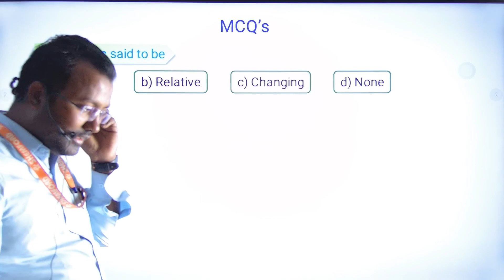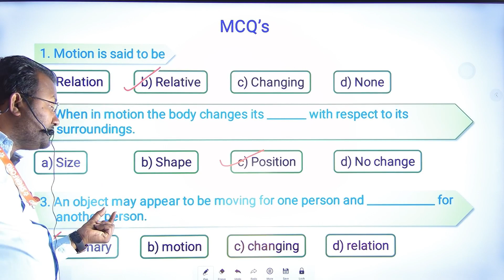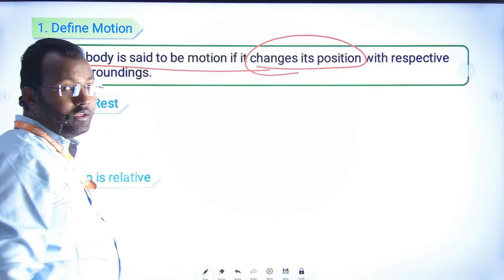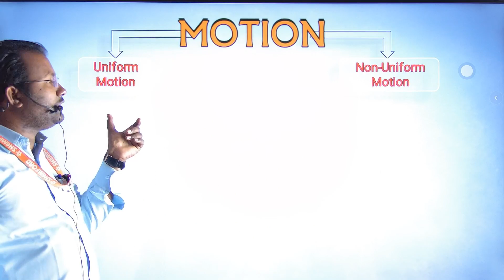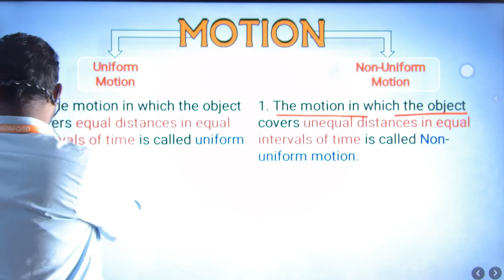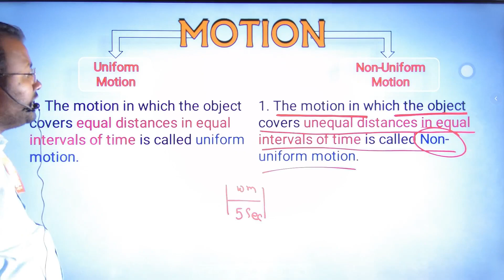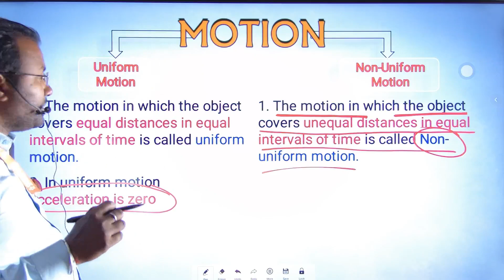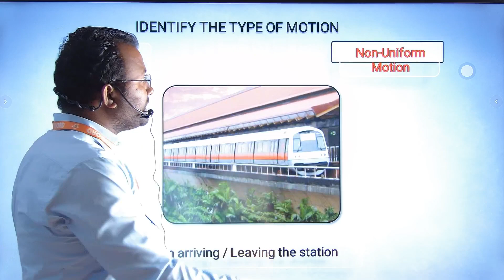Uniform and non uniform motion | uniform and non uniform motion class 9 | Types of motion class 9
uniform and non uniform motion | uniform and non uniform motion class 9 | uniform and non uniform motion class 11 | uniform and non uniform motion definition.

Comments in comment section for any doubts.

You may whatsapp as well at 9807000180